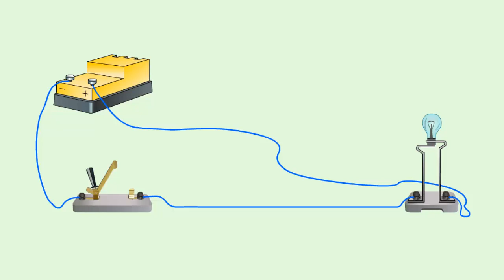Простейшая электрическая цепь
Простейшая электрическая цепь состоит из источника тока, ключа, который может замыкать или размыкать цепь, лампочки и проводов.
Лампочка загорается только тогда, когда ключ замкнут.